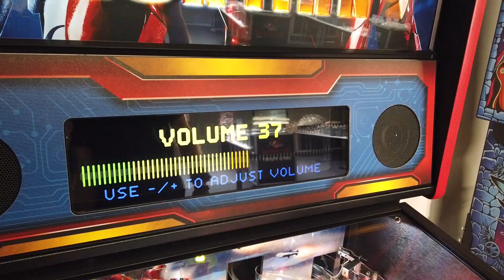GEWUSST WIE #7 – Externen Lautstärkeregler montieren (Stern Pinball SAM)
Aus unserer Reihe "Gewusst wie ..." zeigen wir Dir heute, wie Du bei Deinem Flipperautomaten von Stern Pinball mit dem SAM-System einen externen Lautstärkeregler montierst. Dieses Flipper-Zubehör ist im Shop PU-parts.com europaweit erhältlich.